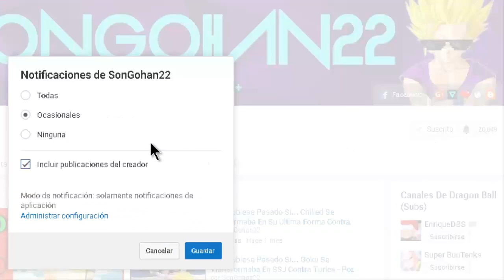Que Hubiese Pasado Si... Gohan Llegaba Al Estado Mistico En Namekusei - Parte 2 - Por SonGohan22